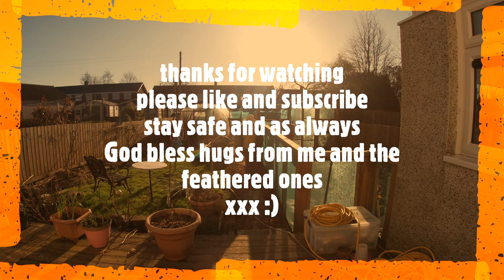The Duck keep has her hat on Song :) organic duck goose and chicken keep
I'm at it again silly song before the ducks lettuce breakfast and a chat , duck duties yes i know i keep ducks geese and chickens but a term of endearment on my part for all my feathered beauties , so ducks it is then the little darlings Mr Ganderton is getting a bit feisty with me of late , but he's just doing his job bless him xx   organic duck goose and chicken keep